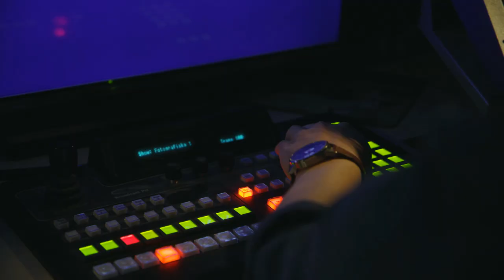ReInvent - Workshop med Stefan Hyttfors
Behovet av att ifrågasätta ert erbjudande och identifiera nya möjligheter har aldrig varit större.
ReInvent är en tre-timmars workshop med målbilden "Krisens vinnare"

Innehåll:
Skräddarsydd föreläsning på temat disruptiv förändring samt omvärldsförändringar med fokus på er branch.

Workshop: Scenario-analys i syfte att öka förståelsen för hur er marknad förändras. (Utifrån-och-in)

Case study: Innovations-ledarskap. Vad kan vi lära av andra?

Målbild: Vinnare 2021

Ökad förståelse för 2000-talets krav på innovationsledarskap samt identifiering av nya möjligheter som uppstår till följd av förändringen vi befinner oss i nu.

Format:
Tre timmar – Tillsammans på samma plats alt. online, enligt respektive uppdragsgivares behov och önskemål.